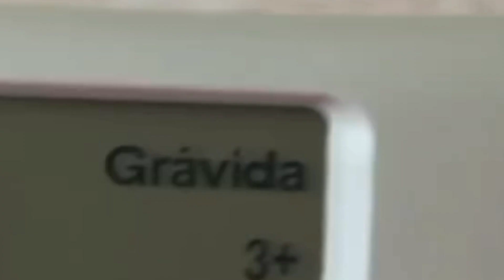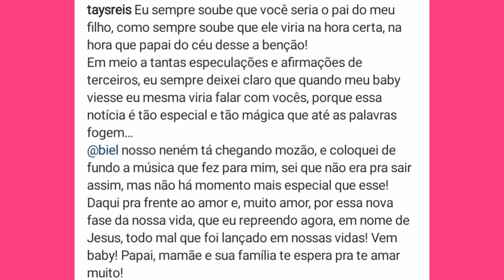Tays esta Gravida de Biel